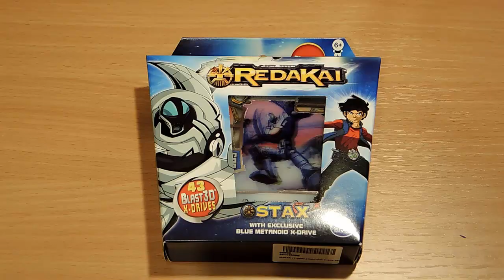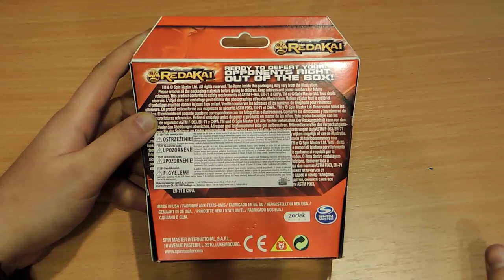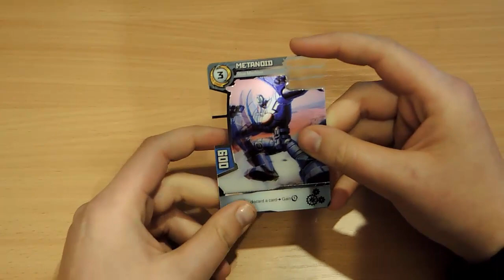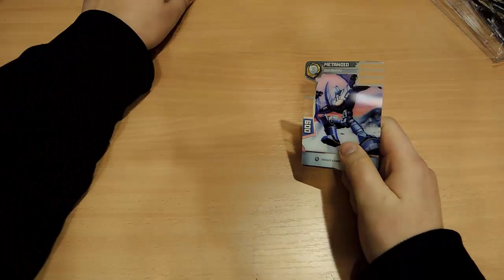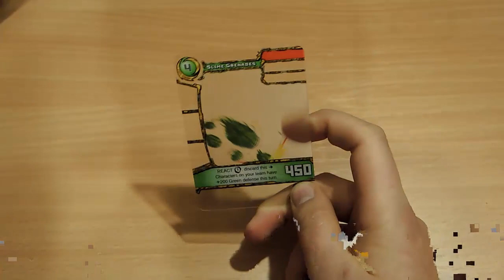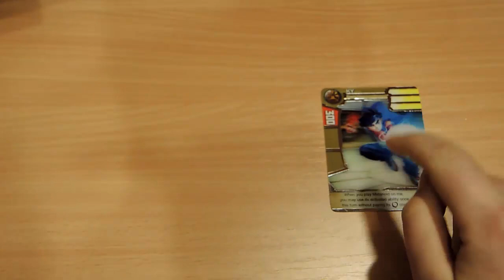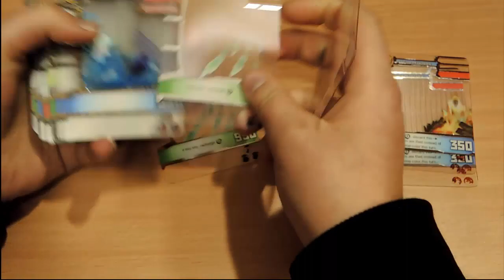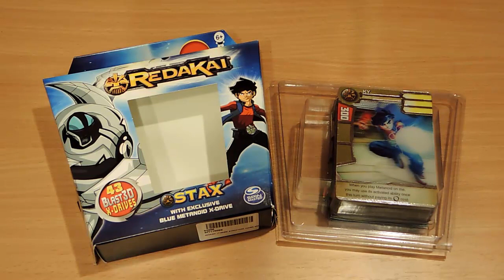Talia drużyny Stax! Recenzja Redakai Stax Team Theme Deck 1# [opening/review PL]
Cześć! Zapraszam na recenzję talii Stax z Redakai.
Miłego oglądania.